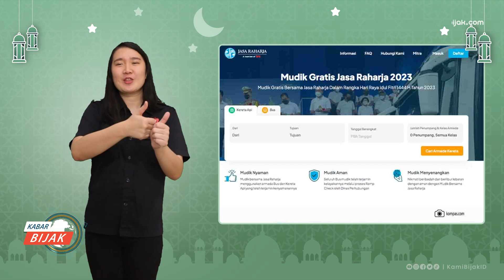PT Jasa Raharja Bantu Pemudik Disabilitas dengan Program Mudik Gratis BUMN 2023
Kamibijak.com, Infosiana – PT Jasa Raharja, perusahaan asuransi milik negara, memfasilitasi masyarakat, termasuk disabilitas, yang akan pulang ke kampung halaman lewat Program Mudik Gratis 2023 Bersama BUMN. Program ini diinisiasi oleh Kementerian BUMN dan mendapat dukungan dari PT Jasa Raharja.

Menurut Direktur Hubungan Kelembagaan PT Jasa Raharja Munadi Herlambang, program Mudik Gratis BUMN 2023 akan menggunakan kereta api dan bus. Sebanyak 19 orang menggunakan kereta api dan 18 orang menggunakan bus, yang diberangkatkan bersama pendamping masing-masing.

PT Jasa Raharja juga turut serta dalam program ini dengan memberangkatkan pemudik menuju 200 kota di berbagai provinsi, seperti Jawa Tengah, Jawa Barat, Jawa Timur, Yogyakarta, Bali, Lampung, Riau, Sumatera Barat, Sumatera Utara, Aceh, Sulawesi Selatan, hingga Gorontalo. Total 67.223 kursi disediakan bagi para perantau untuk kembali ke kampung halaman mereka melalui program mudik gratis bersama BUMN. Sebanyak 48.743 pemudik diberangkatkan menggunakan 1.081 armada bus, 15.658 pemudik akan diberangkatkan menggunakan 30 kereta api, dan 2.562 pemudik akan diberangkatkan menggunakan enam kapal laut.

Program Mudik Gratis BUMN 2023 sangat membantu para disabilitas, seperti Zubayri, yang mengaku senang dapat mudik bersama keluarga dengan biaya transportasi yang lebih terjangkau. "Alhamdulillah berkat Pak Munadi Herlambang semua program mudik gratis dari BUMN ini bisa meringankan biaya transportasi yang saya dan keluarga keluarkan untuk bisa mudik," kata Zubayri.

Hal senada juga diungkapkan oleh Listiani (27), seorang pemudik disabilitas lainnya, yang mengaku merasa terbantu dengan adanya program mudik gratis ini. "Saya mudik ke Semarang, program ini bisa membantu pemudik terutama kami disabilitas, semoga setiap tahun selalu diadakan pemerintah," ujarnya.

Program Mudik Gratis BUMN 2023 diharapkan dapat membantu masyarakat, terutama bagi yang kurang mampu dan memiliki keterbatasan fisik, untuk merayakan Idul Fitri bersama keluarga tanpa khawatir dengan biaya transportasi yang mahal. (MG/Disha)